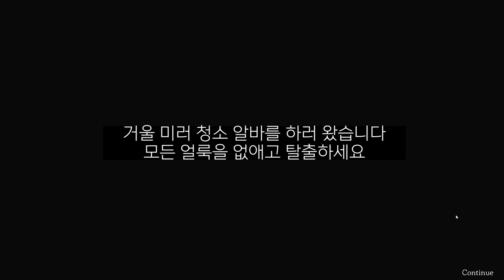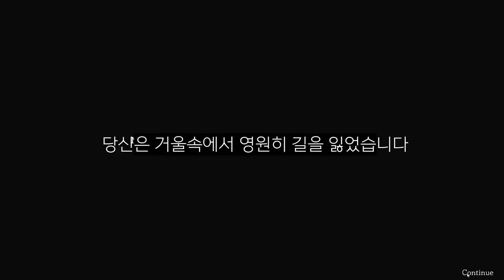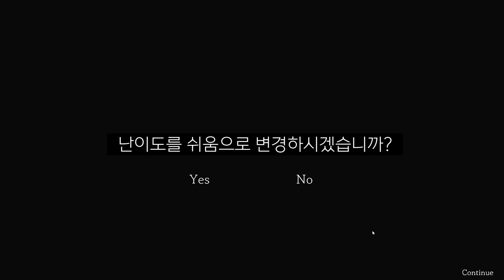거울이 가득한 미로에서 거울닦는 무서운 게임 [ 로스트 인 더 미러스 / Lost in the Mirrors ]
▼▼ 누르시면 정보 있습니다. ▼▼

9월 10일 Lost in the Mirrors 생방본을 편집했습니다.

*게임 제목 - Lost in the Mirrors

🎵  / spook2